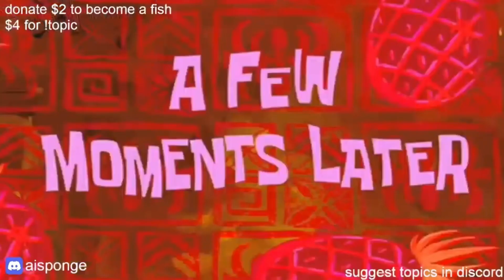Loudward Being Loudward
This was actually hilarious 😂